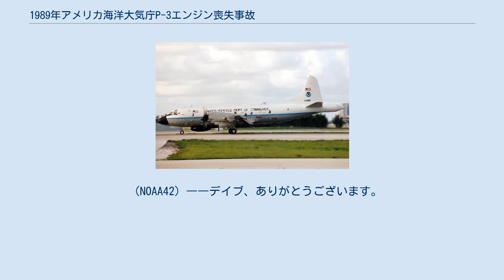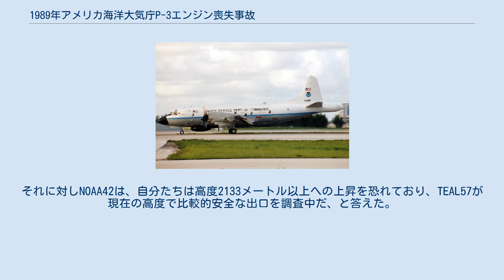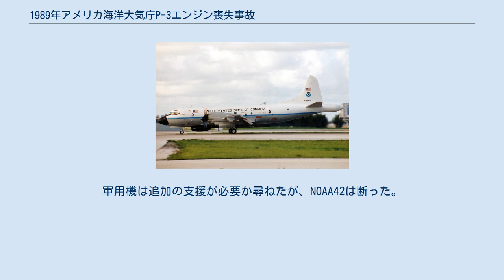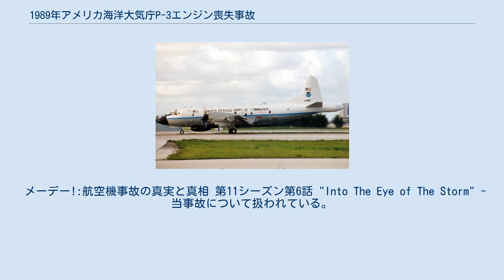1989年アメリカ海洋大気庁P-3エンジン喪失事故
1989年アメリカ海洋大気庁P-3エンジン喪失事故 は、1989年9月15日金曜日、ハリケーン・ヒューゴによって発生した航空事故である。
コールサインNOAA42、アメリカ海洋大気庁のN42RF号機であるロッキードWP-3Dオライオン気象情報航空機は、シンプソン・スケールでカテゴリ2～3に相当すると思われたハリケーン・ヒューゴの中心部への研究飛行を行った。
しかし実際には、ハリケーン・ヒューゴは最高レベルであるカテゴリ5に相当する勢力であった。
NOAA42がハリケーンの壁を通り飛行している最中に右翼内側にある3番エンジンが損傷し、一時機体の制御を失ったが、その後は安定した飛行を続けた。
台風の目を抜けた機体は高度を上げてヒューゴを離れ、無事に飛行場へ帰還した。
乗組員16人（乗組員15人、乗客1人）に怪我は無かった。
 NOAA 42の乗組員は以下の通り。
 また、乗客として新聞記者のジャニス・グリフィスが乗り合わせていた。
 ロッキードWP-3DオライオンN42RF号機（NOAA42）・通称カーミットは、3台のコンピュータ及び50台以上ものナビゲーションシステムと科学機器からなるレーダーを搭載したハリケーン・ハンターであり、ハリケーン・ヒューゴの研究フライトを務めることとなった。
ハリケーン・ヒューゴは9月10日にアフリカの西海岸沖で発生後、カリブ海諸島と米国東海岸に向かって西に移動しているところであった。
ハリケーンスケールではカテゴリ2～カテゴリ3と診断されていた。
NOAA42は高度460メートルからハリケーン内部へ侵入し、その内部と周辺の気象状態を調査する予定であった。
 9月15日15時55分にエンジンを始動。
16時13分30秒、NOAA42は、バルバドスのグラントレー・アダムス国際空港を離陸した。
16時23分には高度2900メートルまで上昇し、搭乗していた気象学者はレーダーでハリケーンの確認を開始した。
しかし16時30分に、機体後部に設置されていたレーダーのスクリーンが突然停止した。
電子エンジニアのGoldsteinとShrikerがレーダーの故障を報告し修理を行う間、前方のレーダーだけが稼働していたが、観測できる範囲は非常に狭くなった。
この状態ではヒューゴの通過は難しいと判断し、NOAA42はヒューゴの周りを旋回しながら、レーダーの修理の完了を待った。
 電子エンジニアがレーダーを修理している間に、気象学者はヒューゴの調査を行った。
ヒューゴは、左右対称の綺麗な円形であり、直径約643キロメートル、目の直径は19キロメートルに及ぶ非常に強力なハリケーンであった。
風速は時速240キロ、中央の圧力は950ミリバールに達していた。
ヒューゴはカテゴリ3のはずであったが、気象学者たちがドップラーレーダースクリーンを見たところ、目の周りに明るいオレンジ色と赤色の濃い輪が出現していた。
これは、ヒューゴが非常に強力なハリケーンであることを示していた。
NOAA42の気象学者チームは、一週間前に現れたカテゴリ4のハリケーン・ガブリエルに相当するレベルである、とヒューゴを評価した。
 16時55分、後部レーダーの修理が完了した。
気象学者と機長は、ヒューゴへの侵入高度について議論を始めた。
FAC（前線航空管制）は、NOAA42の1500メートル以下の下降を意図していなかった。
しかし、カテゴリー4であるハリケーン・ガブリエルへも高度460メートルで侵入し無事に通過していたため、それほど危険ではないという結論に達した。
だが、仮に乱気流が非常に強い場合は、高度1500メートルまで上昇する必要があった。
 17時01分、NOAA42は機首を下げ暗い雲の壁へ向かって毎分300メートルの速度で垂直降下を始め、17時05分には高度460メートルとなった。
降下開始時の風速は時速74～92キロであったが、高度460メートルの時点では時速157キロにまで達しており、視界は急速に暗くなった。
数分後、NOAA42はヒューゴの乱気流を抜け、視界は再び明るくなった。
レーダーを見ると、「目」は真っ赤な輪で囲まれており、さらにその輪を取り囲むように明るいオレンジと赤の輪が広がっていた。
ベテラン気象学者のマスターズは高度を1524メートルまで上げるように指示をしたが、3分後には風速が時速111キロまで...